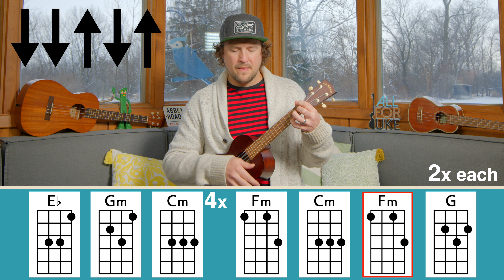Kickstart Series | Level 2 | Day 6 | Ukulele Tutorial + Strumming + Play Along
All done with Kickstart Level 1? Well, if not, check out the link below, and if so let's start off the new year with an old favorite. The continuation of the Kickstart Series builds upon the foundation we created in level one and gives you the opportunity to learn more challenging chord shapes, more advanced strumming patterns, and spend more time playing along with me and the metronome. It's time to take that step towards becoming an advanced beginner. Get tuned up and let's get to it! - Kevin | allforuke.com

PS.. Where are you playing your ukulele with Kevin?

★ D I G M Y K A L A U K E ?

🎶 K I C K S T A R T L E V EL 1

♥︎ J O I N O U R F A M I L Y

✺ E X E R C I S E S + S C A L E D I A G R A M S

✮ Z O O M L E S S O N S w/ Kevin

♡ S H O W ♡ F O R F R E E YT L E S S O N S

✮ F A C E B O O K I N S T A @AllForUke

☇ O R I G I N A L S O N G

Film Credits
Produced by Brittney Duran